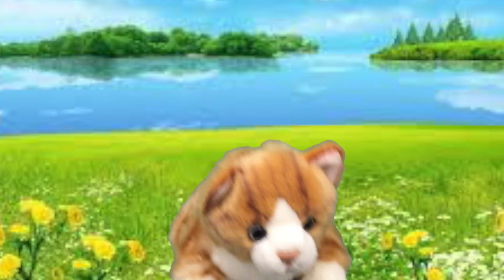The Ultimate Game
Welcome to the Adventure of a Lifetime! Press 'Start' to begin.